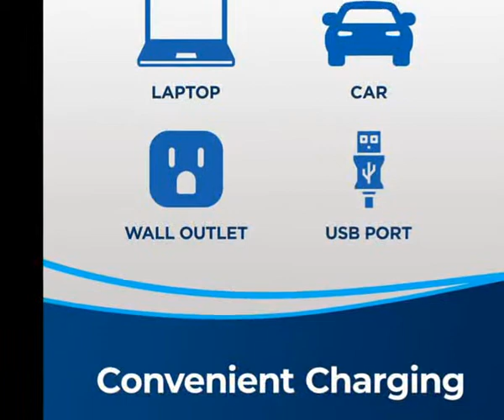BISSELL _AeroSlim _Lithium_ Ion Cordless Handheld Vacuum, 29869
see on amazon

About this Products
Every Bissell purchase helps save pets. Bissell proudly supports Bissell Pet Foundation and its mission to help save homeless pets.
Cordless Power: Lithium-ion battery provides up to 12 minutes of cordless cleaning power for quick clean-ups almost anywhere.
On-the-Go Cleaning. Compact enough to store, clean and charge in your car or office.
Tools Included. 2-in-1 Crevice Tool & Dusting Brush store together with hand vacuum on one stand, so they're always ready to clean.
USB Charger. Charging is convenient and versatile with the standard charger and included USB charging cable.
Sleek Design. Fits into any space with its modern aesthetic and integrated tool storage and stand.